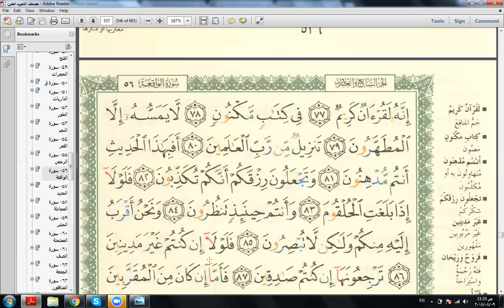Eaalim Zaynab -Surah Al-Waqi'ah ayat 75 to 86